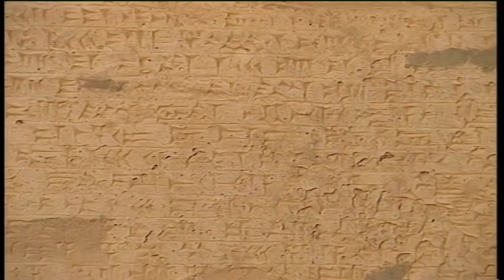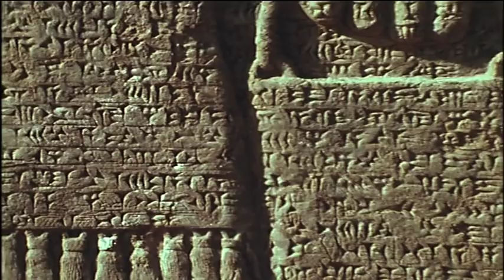Archaelogical site of Nimrud before destruction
The city of Nimrud (Kahlka), was founded more than 3,300 years ago. It was one of the capitals of the Assyrian empire. Its frescos and works are celebrated around the world and revered in literature and sacred texts. The Iraqi government has confirmed that the site was attacked by armed extremists using bulldozers on the 5th of March.